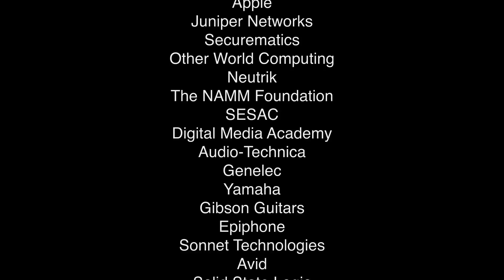Matt and Kim - Interview on John Lennon Bus @ Hangout Fest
At the 2016 Hangout Music and Arts Festival in Gulf Shores, AL the John Lennon Educational Tour Bus teamed up with the Hangout Foundation & 92ZEW for exclusive live artist performances and interviews on board the bus. Special thanks to Canon U.S.A., Inc., Juniper Networks, Securematics, Audio-Technica, Yamaha, Genelec, Neutrik, SESAC and Other World Computing (OWC). You can also watch other artists from Hangout Fest 2016 perform on the Lennon Bus on our channel.